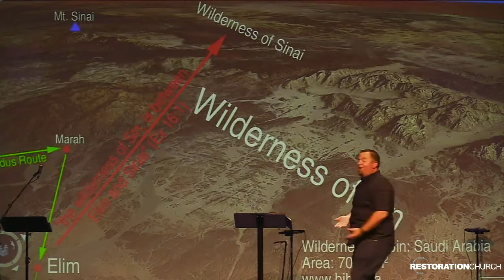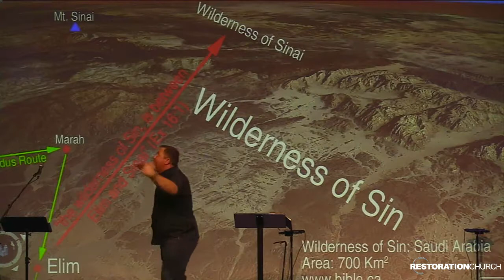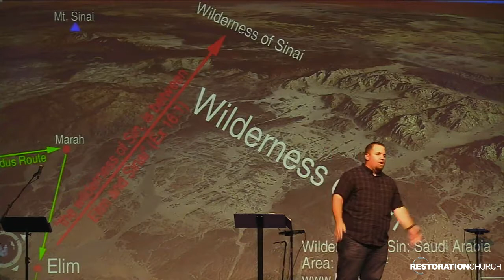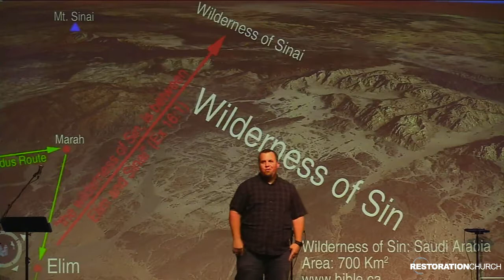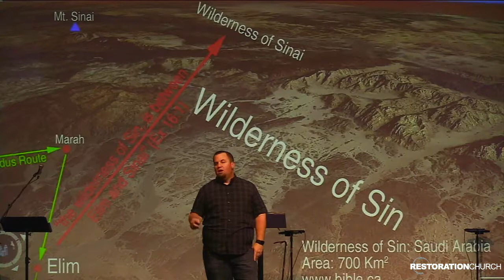Exodus, 16:1-36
This is the message from Restoration Church during our series "Exodus"; 9/08/2019